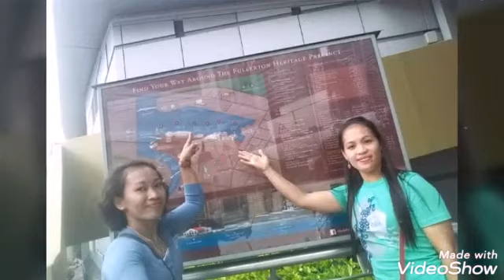Marina Bay @Merlion Singapore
View the view